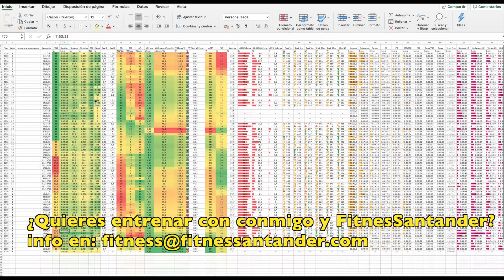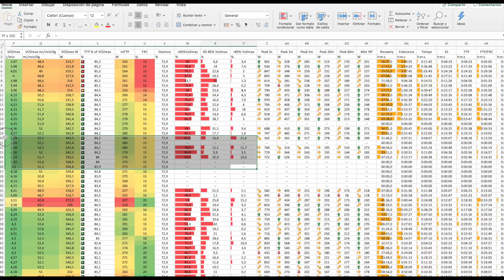#1 Preguntas y Respuestas de ENTRENAMIENTO CICLISTA 👍👍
¡Vamos a empezar a numerar los preguntas y respuestas! En este caso preguntas y respuestas de entrenamiento ciclista pero en el futuro podrá ser de cualquier cosa chic@s. Así que podéis dejar la preguntas que queráis o estar atentos a mi Instagram para cuando abro la veda de preguntas.

MI MATERIAL y GADGETS RECOMENDADOS
►En BICI:
*Casco Kask Protone
*Pulsómetro Wahoo (BT y ANT+)
*Luz Trasera See.Sense ICON+
(Descuento 12% y envío gratuito para pedidos superiores a 30 euros)

►GRABACIÓN:
*Panasonic Lumix DMC-G81 12-60 (G85)
*Micrófono Rode VideoMic Rycote
*Mi cámara de Acción: GoPro Hero 4
*La versión nueva: GoPro Hero 5